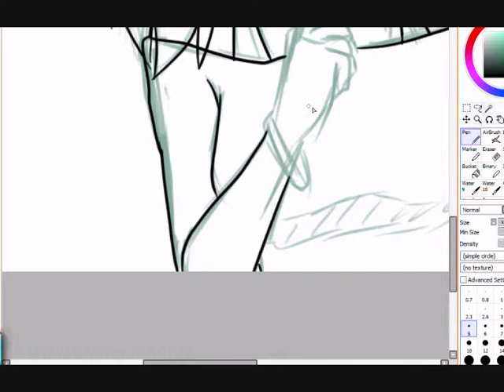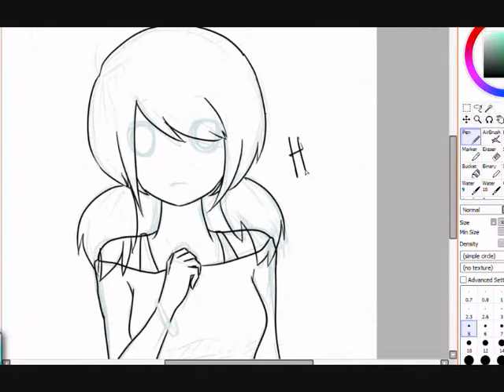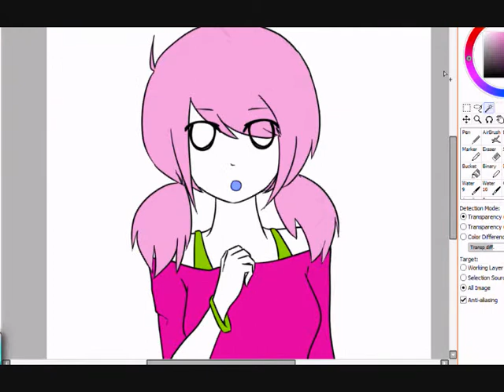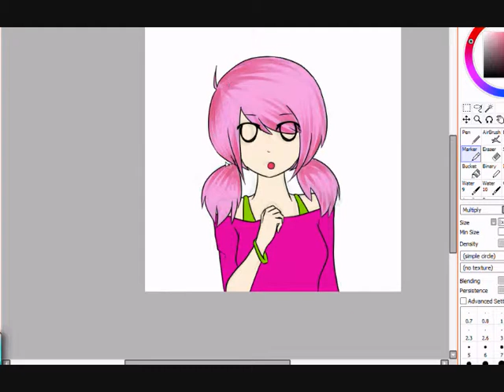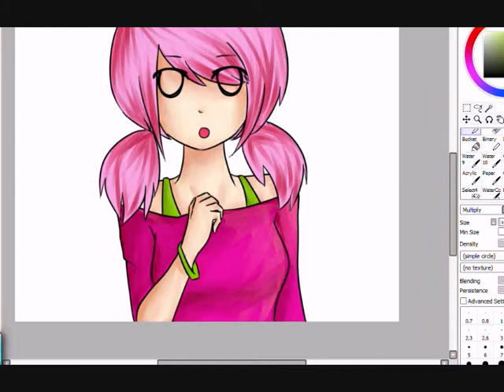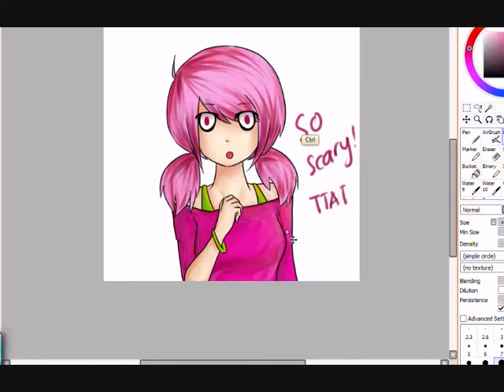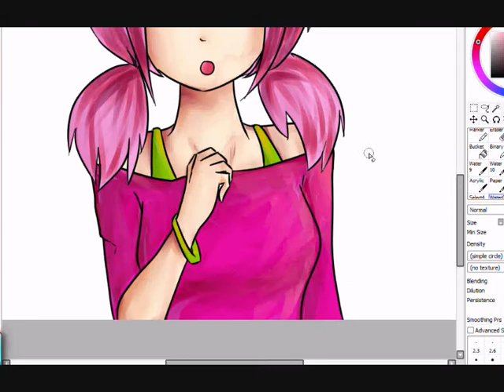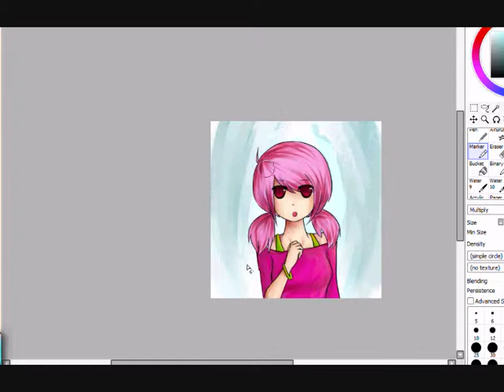Speedpaint PinkyXSweets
Song= Himawari (aqua timez) and Jatuh (Bunkface)